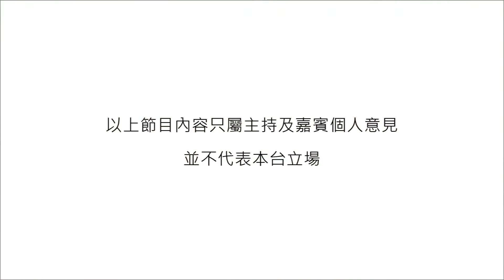《我最愛華語歌曲頒獎禮2014》鄒文正喜獲樂迷認同，繼續多棲發展！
「M21完全青年‧我最愛華語男歌手銅獎」鄒文正 - 《爛笑話》